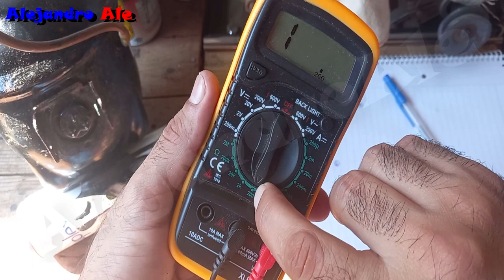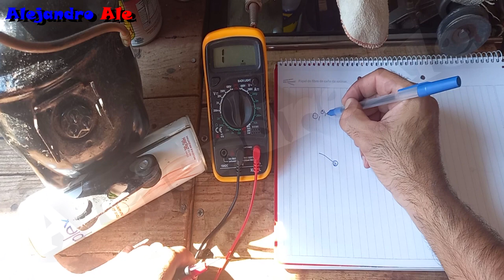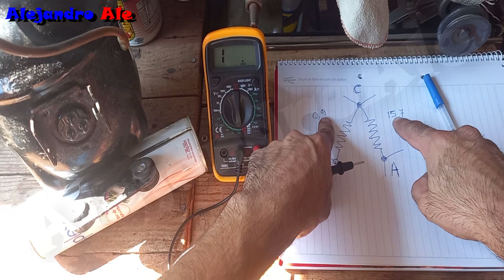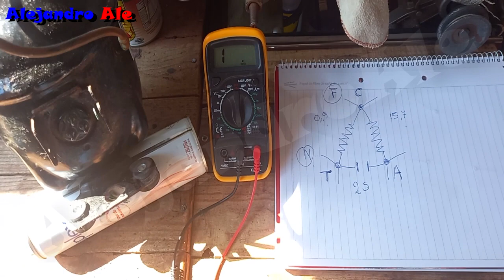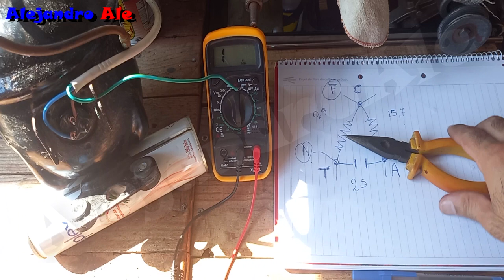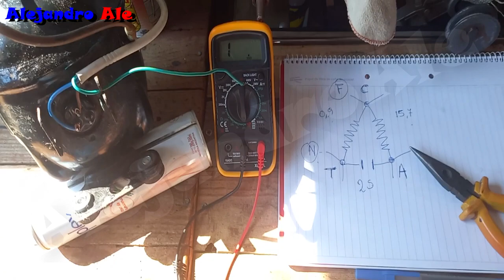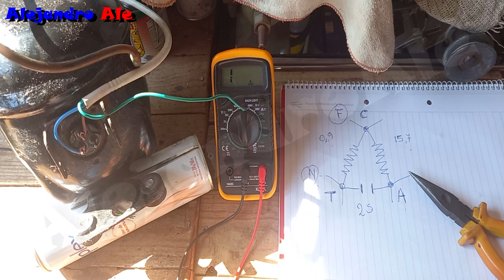Como conectar motor de heladera | Alejandro Ale